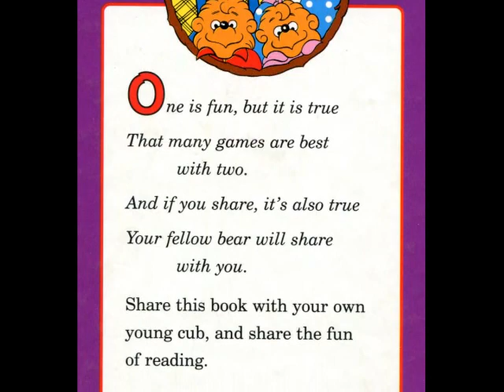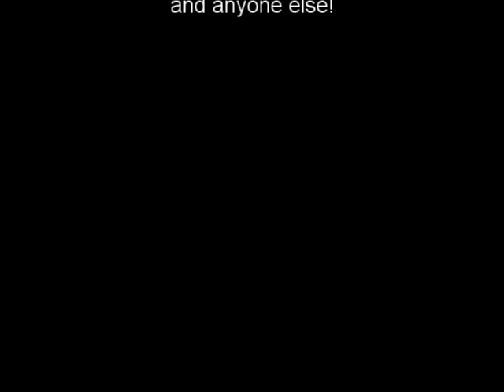The Berenstain Bears Learn to Share read by Grandpa Tom